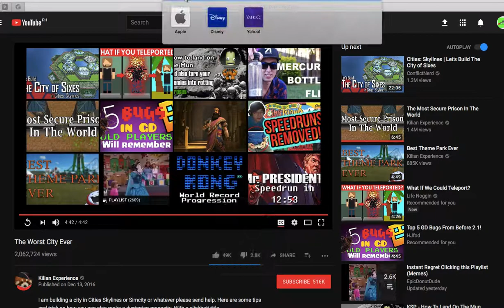Geometry Dash Noclip Levels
lelelelel